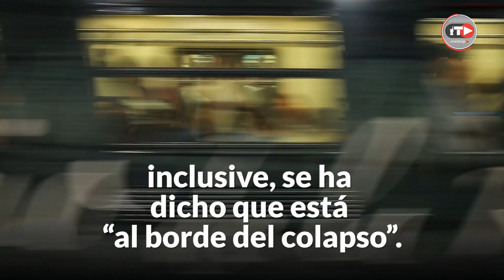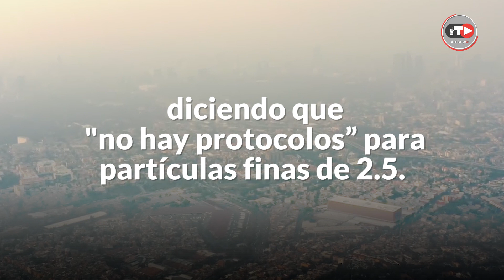Primeros seis meses de Gobierno de Claudia Sheinbaum